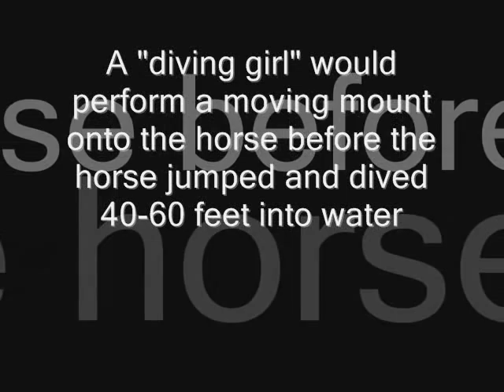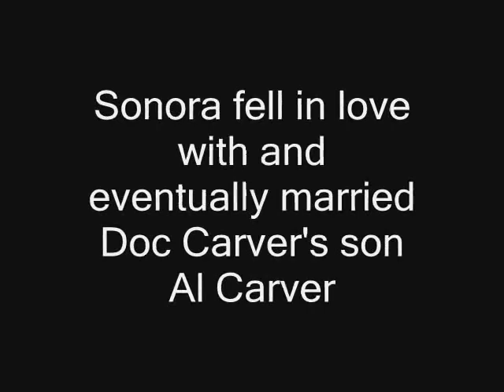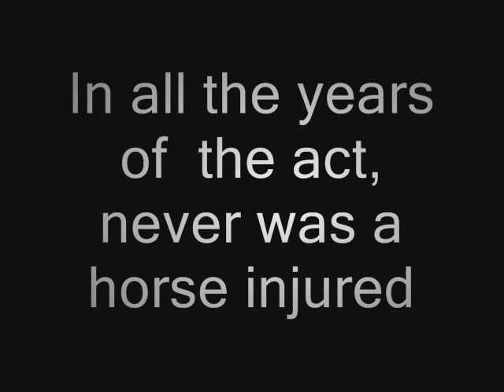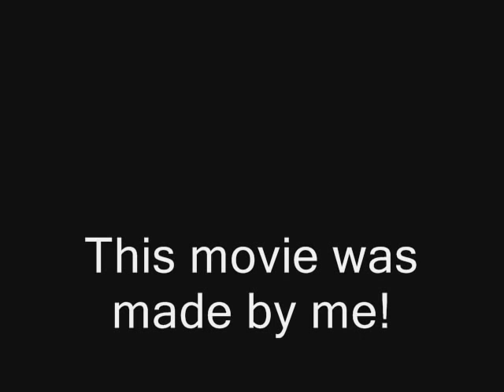Diving Horses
I watched the movie "Wild Hearts Can't be Broken" and got really interested in diving horses. Hope you like it!